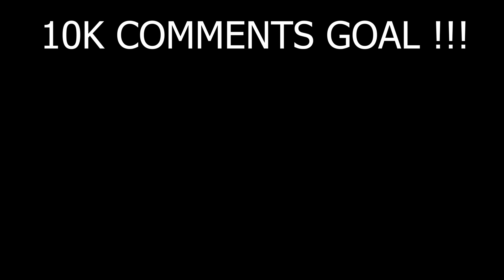FINALLY BOUGHT A NEW KOENIGSEGG 🤑( SUPER EXPENSIVE CAR)